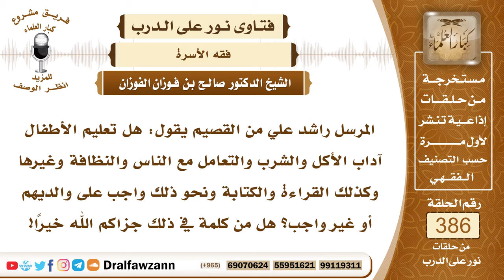5037- وجوب تربية الوالدين أبناءهم على آداب الإسلام وشرائعه - الشيخ صالح الفوزان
5037- المرسل راشد علي من القصيم يقول: هل تعليم الأطفال آداب الأكل والشرب والتعامل مع الناس والنظافة وغيرها وكذلك القراءة والكتابة ونحو ذلك واجب على والديهم أو غير واجب؟ هل من كلمة في ذلك جزاكم الله خيرًا!
الجواب: واجب على الوالدين أن يربيا الأولاد على آداب الإسلام ولاسيما على فعل الواجبات وترك المحرمات ولزوم الأخلاق الطيبة والسلوك الحسن، النبي صلى الله عليه وسلم لما أكل عنده عمر بن سلمة ربيبته وجالت يده في الصحفة قال له النبي صلى الله عليه وسلم: «يا غلام سمِّ الله وكل بيمينك وكل مما يليك» فعلَّم هذا الصبي آداب الأكل فدل على أنه مطلوب تربية الأولاد على آداب الأكل والشرب وغير ذلك من آداب الإسلام، وقال النبي صلى الله عليه وسلم للوالدين: «مروا أولادكم بالصلاة لسبع واضربوهم عليها لعشر وفرقوا بينهم في المضاجع» فهذه تربية على أداء الصلوات وعلى إبعادهم عن مواطن الشبهات والشكوك التي يمكن أن تجب بالشهوة بينهم ولهذا أمر بالتفريق بينهم في المضاجع من أجل أن يعتادوا الابتعاد عن وسائل فعل الحرام إلى غير ذلك من الآداب. والله جل وعلا يقول: ﴿وَقُلْ رَبِّ ارْحَمْهُمَا كَمَا رَبَّيَانِي صَغِيرًا﴾ [الإسراء : 24] فدلَّ على أن على الوالدين أن يربيا ولدهما الصغير مع الأخلاق الفاضلة وأن هذا من إسداء المعروف والخير إلى ولدهما.

للاشتراك في قناة الشيخ صالح الفوزان
لمشاهدة حلقات فتاوى على الهواء كاملة

للاستفسار والإقتراحات والدعم
رئيس الفريق
لمشروع كبار العلماء